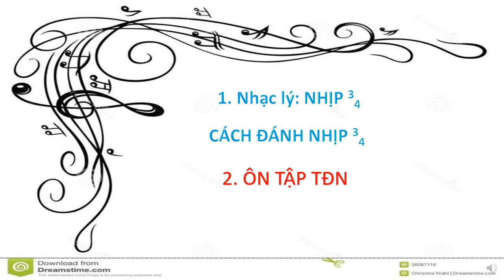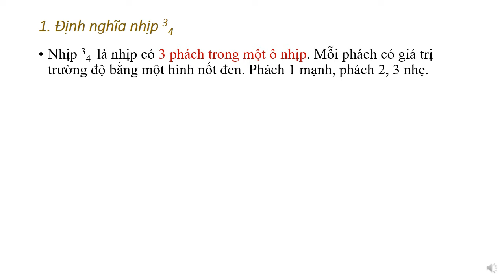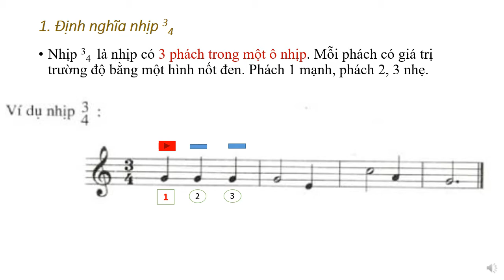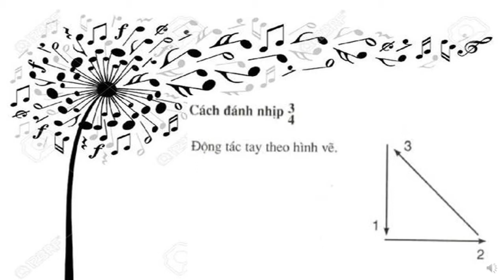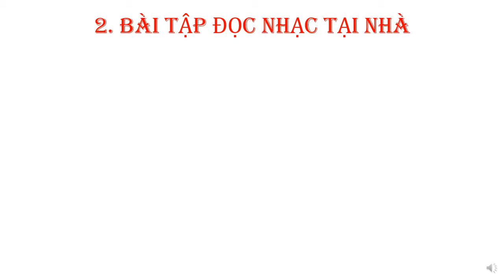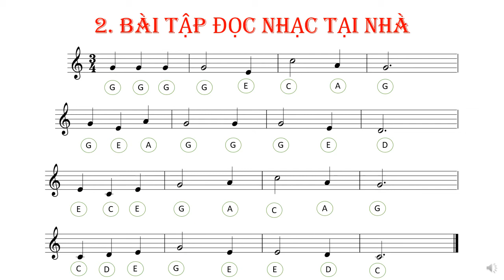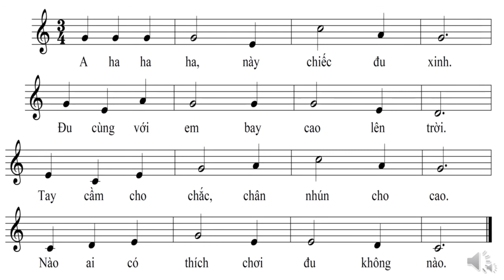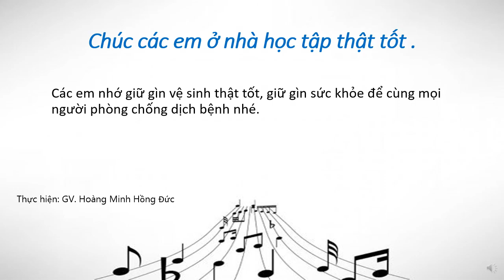Âm nhạc 6 - Nhịp 3-4 Thầy Đức